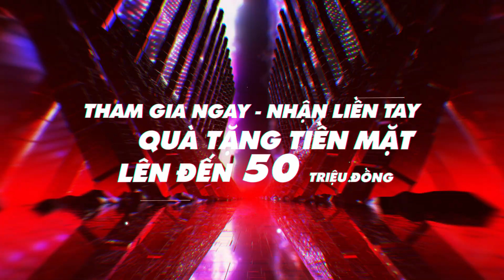Teaser Dự án The Rivana